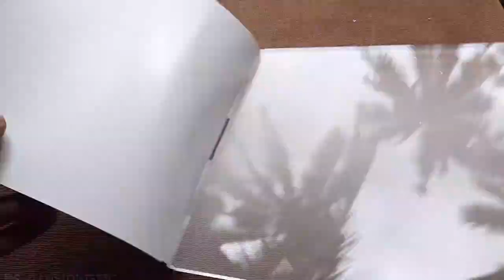Making a Knife from an Old Monitor | acrylic sheet knife | Plexiglass knife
Making a Handmade  Knife from an Old pc monitor -   CS:GO Inspired Knife from dead pc monitor using dremel carving machine,cutting PLEXIGALSS,acrylic sheet craft ideas,plexiglass CRAFT,DIY
material : Dremel tool , Plexiglass